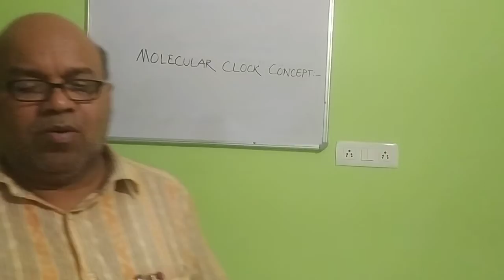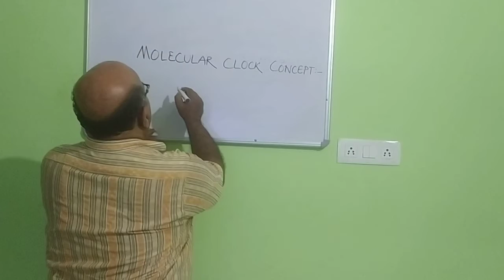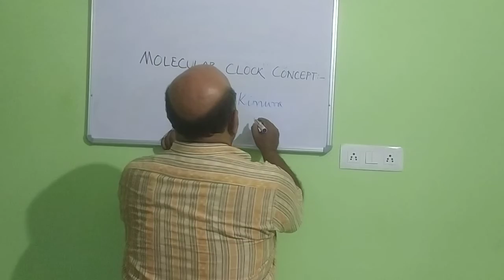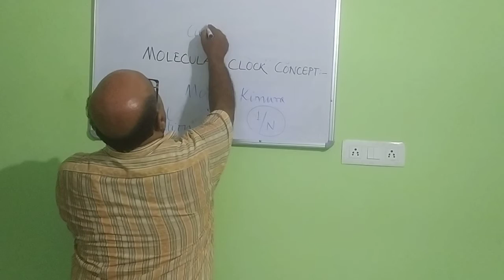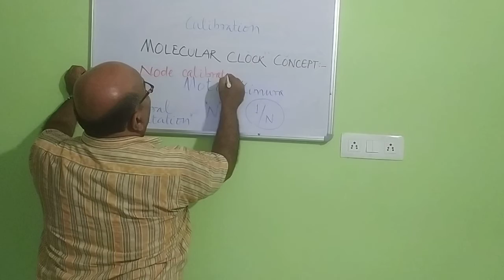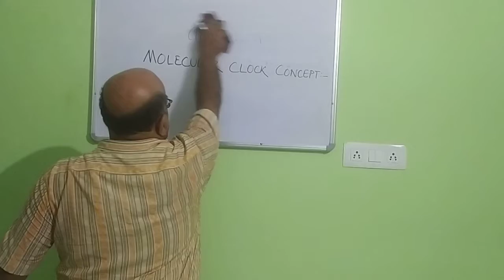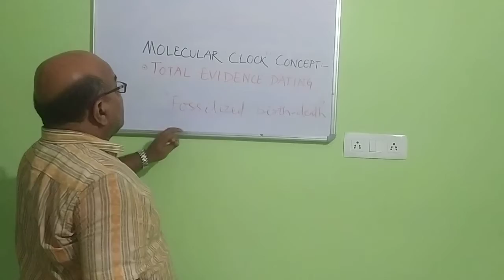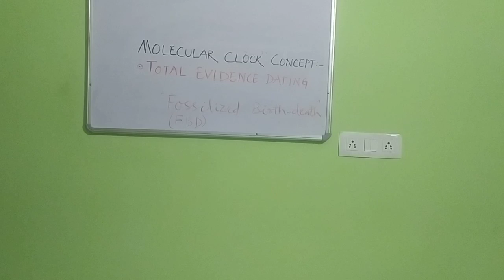+3 third year science semister 6 core-14 unit-2 molecular clock concept.